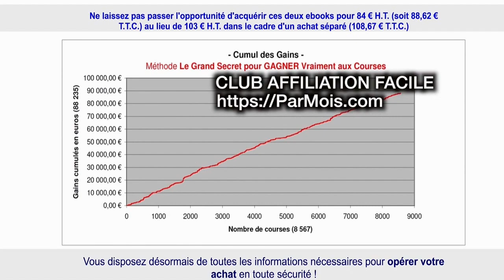PACK TURF : LE GRAND SECRET & TURF INVESTISSEMENT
CE PACK REGROUPE DEUX EBOOKS INCONTOURNABLES : LE GRAND SECRET POUR GAGNER VRAIMENT AUX COURSES + TURF INVESTISSEMENT (GRATUIT!!!)

- Deux ebooks incontournables pour GAGNER aux courses hippiques -
 LE GRAND SECRET POUR GAGNER VRAIMENT AUX COURSES
 Turf Investissement BENEFICIAIRE

De nombreux ebooks consacrés au turf confrontent les lecteurs à l'élaboration
de sélections élargies et coûteuses de chevaux à jouer au lieu de limiter et de renforcer
les pronostics d'une course à quelques chevaux issus de méthodes différentes.

Dans le cas présent, les deux ebooks présentés sont complémentaires : le premier permet
de sélectionner des chevaux alors que le second vise à booster la rentabilité des résultats obtenus.

Rédigé par Pierre CALVETE, le premier ebook fait partie des best-sellers dans domaine des courses hippiques.

En effet, sur la base d'une mise de 10 € par cheval joué, le cumul des gains s'établit à 88235 € à la date du 23/06/2017.

Cette somme résulte de chevaux exclusivement sélectionnés dans 8567 courses de trot sur une période qui a débuté le 01/01/2013 (voir courbe ci-dessous)

Le bénéfice dégagé est de 2565 € ; somme qui représente une rentabilité à masse égale de 138,57 % dans la mesure où lors d'une période moins faste, il a fallu disposé d'un capital de 1851 €.

Par comparaison à un produit financier bancaire, cela équivaut entre 2013 et 2016 à un taux bénéficiaire annuel de 8,5 % !

Récemment ajouté au catalogue des produits numérique de la plate-forme ce nouvel ebook a pour objectif de convertir un bilan déficitaire en un résultat bénéficiaire.

Son échantillon de test porte sur 730 courses à raison d'un cheval joué par course.

L'application de la méthode décrite permet d'obtenir un capital bénéficiaire de + 318,30 € à partir d'un bilan déficitaire de - 174,30 €.

Imaginez un instant la répercussion de l'application de cette méthode sur le bilan bénéficiaire des chevaux sélectionnés par le premier ebook ; la rentabilité risque fort d'être "boostée".

 Ce second ebook vous est gratuitement
offert en BONUS équivalent à
une valeur de 20 € T.T.C.

Ne laissez pas passer l'opportunité d'acquérir ces deux ebooks pour 84 € H.T. (soit 88,62 € T.T.C.) au lieu de 103 € H.T. dans le cadre d'un achat séparé (108,67 € T.T.C.)

Vous disposez désormais de toutes les informations nécessaires pour opérer votre achat en toute sécurité !

De plus, comme tous les articles promus par la plate-forme d'affiliation 1TPE.com, vous bénéficiez d'un délai de rétractation de  30 jours si le pack complet acheté ne vous donne pas entière satisfaction !

Une période d'essai de 30 jours !

        Ce dernier argument ne doit pas vous laisser insensible car il traduit un achat
assorti de risques minimisés !

Enfin, les deux ebooks de la présente offre ont été contrôlés par la Direction Générale de la Concurrence,
de la Consommation et de la Répression des Fraudes (DGCCRF)

Description de la procédure de paiement et de téléchargement des deux ebooks

Celle-ci s'opère en quatre étapes :

1 - En cliquant sur l'icône "COMMANDEZ", vous êtes automatiquement dirigé vers une nouvelle page.
2 - Cette nouvelle page vous demande de renseigner vos coordonnées (adresse de messagerie et informations relative au mode de paiement choisi).
3 - Dès que le paiement est validé, une nouvelle page vous donne accès au téléchargement des fichiers pdf des deux ebooks
4 - Ensuite, la plate-forme 1TPE.com vous envoie trois messages qui attestent de votre achat.

TRES IMPORTANT : L'un des trois messages précités comporte notamment le lien de téléchargement des ebooks; lien qui reste valide UNIQUEMENT 48 heures.